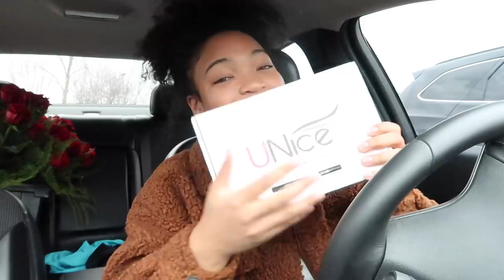HAIR VLOG: SLAY YOUR CLOSURE WIG SIMPLE AND EASY ( BEST WATER WAVE HAIR) FT. UNICE HAIR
THIS HAIR IS SOOOO BOMB NO TANGLES NO SHEDDING !
My stylist custom made this ClosureWig for me to have forever :) the quality of this unice hair is AMAZING

UNice hair Brazilian Water Wave 4*26+20'Closure